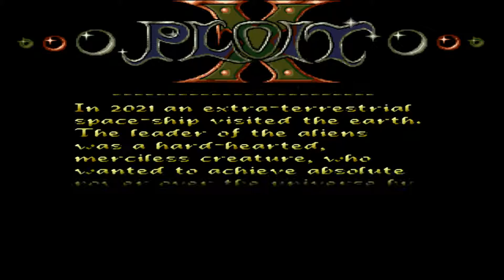Xploit AMIGA OCS 19xx)(Brilliant Software)[cr TKK][t +4 TKK] adf